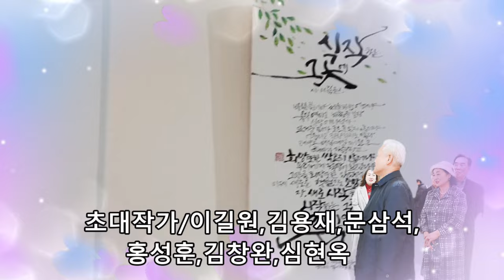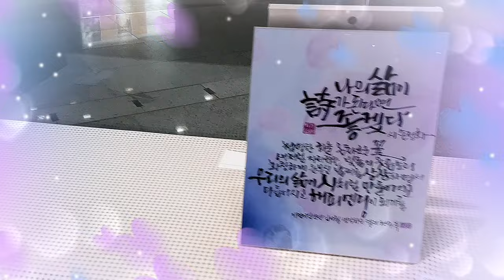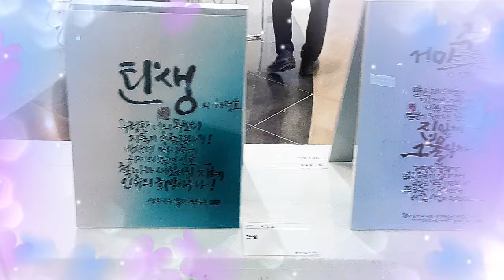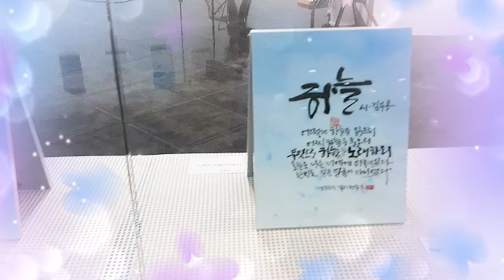어린이가 행복한 세상만들기 캘리그라피와 시화전, 무궁화복지월드, 한국SGI문학부 작가60명, 비나리투어 여행디자이너 신점숙작가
오늘날 생명경시 풍조가 만연하여
아동을 학대하는 안타까운 사례가
늘어나는 추세다.

어린이의 행복은 건강한 사회 건설의
초석이 되는 가장 중요한 가치입니다

어린이가 행복한 세상 만들기는
무엇과도 바꿀 수 없는 최우선 과제요

생명 존엄의 출발점이자
종착점이기 도 합니다

이에 어린이의 해맑은 웃음을 지키고
넓히겠다는 한마음을 시화전에 담았습니다

1. 신점숙 여행가 대한민국을 빛낸  인물 대상 수상
2. 비나리 투어 한국 혁신 관광여행서비스 브랜드 QTS 대상 수상
3. 2017년 관광의 날 논문 발표 중국 개별관광 유치를 통한 지역 경제 활성화 방안
4. 신안산대학교 SNS블로그마케팅, 동영상 제작편집(교수)강의문의 환영
5. 흔들리지도 부러지지도 않을 용기 외 저자
6. jtbc 방송 '뭉쳐야뜬다'에 중국 태항산 비나리길 소개 개발여행사